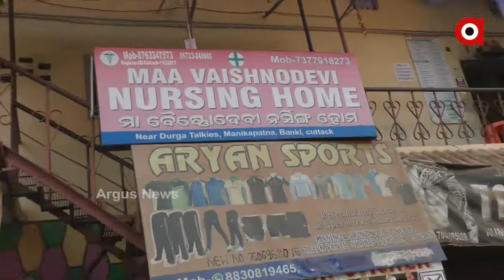ନବଜାତ ଶିଶୁର ମୃତ୍ୟୁ କୁ ନେଇ ଥାନାରେ ଅଭିଯୋଗ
କଟକ ଜିଲ୍ଲା ବାଙ୍କୀ ମୁଖ୍ୟ ରାସ୍ତାରେ ଏକ ଘରୋଇ ନର୍ସିଂହୋମ ଚାଲୁଛି । ସେଠାରେ ବିନା ଡାକ୍ତର ରେ ହେଉଛି ଚିକିତ୍ସା । ନର୍ସିଂହୋମ ରେ ନବଜାତ ଶିଶୁର  ମୃତ୍ୟୁ କୁ ନେଇ ଥାନାରେ ଅଭିଯୋଗ...